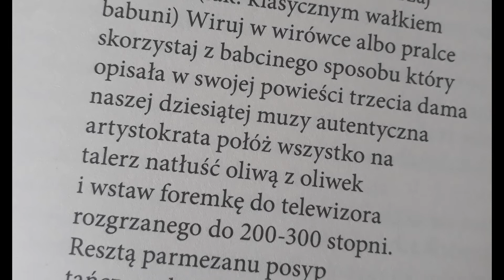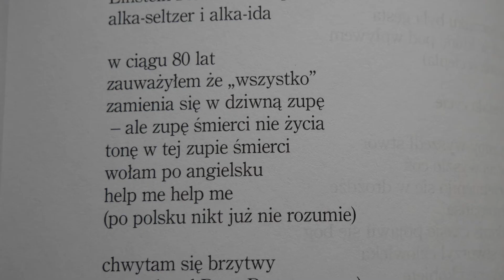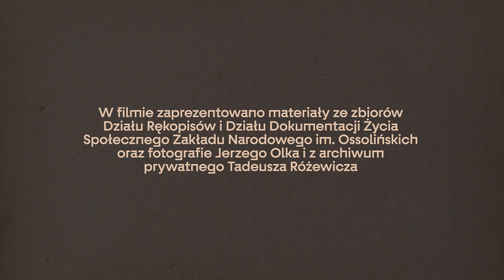Jedzenie Różewicza | Odcinek 38. Do zobaczenia w Muzeum Pana Tadeusza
„Tragedie dzieją się na czczo” – ostrzegał Różewicz, dlatego z okazji otwarcia sezonu grillowego przygotowaliśmy garść kulinarnych inspiracji od autora „Kup kota w worku”. Czy kiełbasę jedzą tylko optymiści? Z kim o ogórkach kiszonych korespondował poeta? Kogo posypać parmezanem? Odpowiedzi znajdziecie w 38. odcinku „Do zobaczenia w Muzeum Pana Tadeusza”.
Muzeum jako sposób doświadczania prawdy jest dla każdej wspólnoty i w każdych okolicznościach miejscem spotkania, żywej rozmowy i bezpośredniej obecności. Ponieważ chwilowo nie możemy tej misji realizować w pełni, chcielibyśmy tymczasem dostarczyć Wam jak najwięcej muzealnych publikacji za pośrednictwem Internetu. Zachęcamy do zapoznania się z serią krótkich filmów przygotowanych przez pracowników Muzeum Pana Tadeusza. Wszystkie te publikacje gromadzimy na podstronie zatytułowanej „Do zobaczenia”: